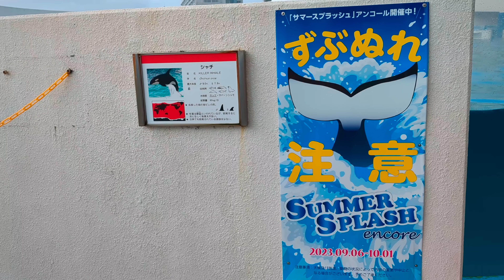【緊急告知❗❗まさかの😳⁉️】鴨川シーワールド✨シャチ